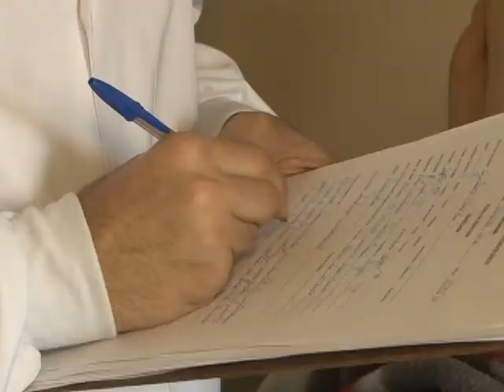Tv Câmara Informa 03/08/2020 - Bloco 1